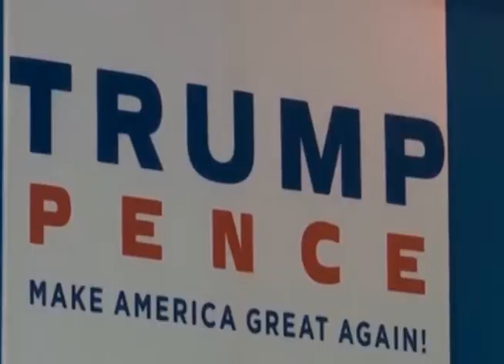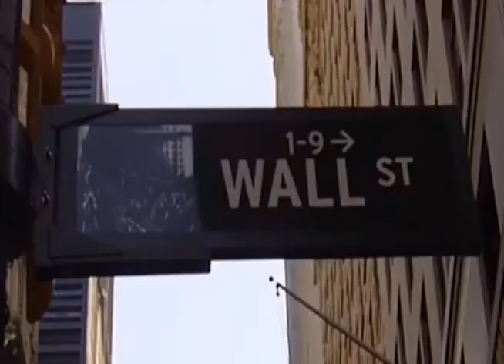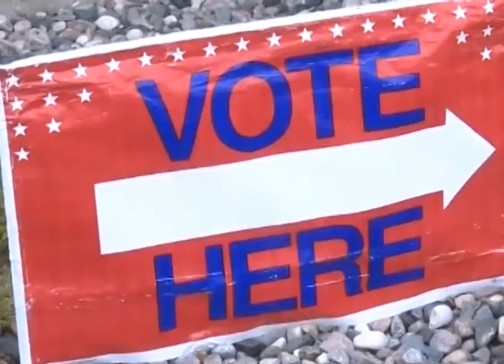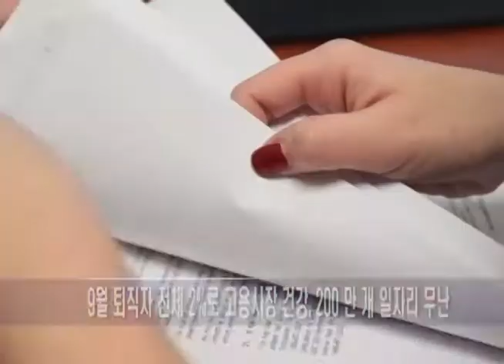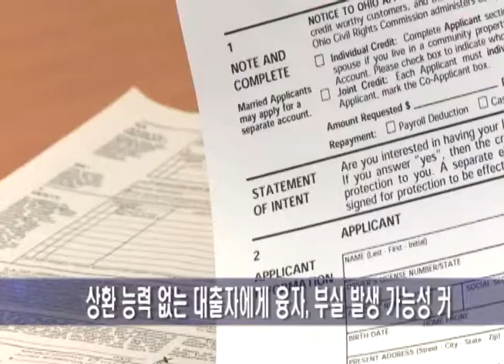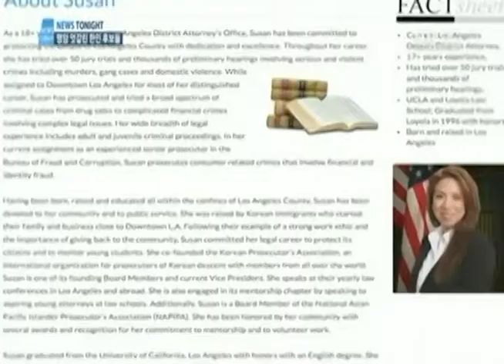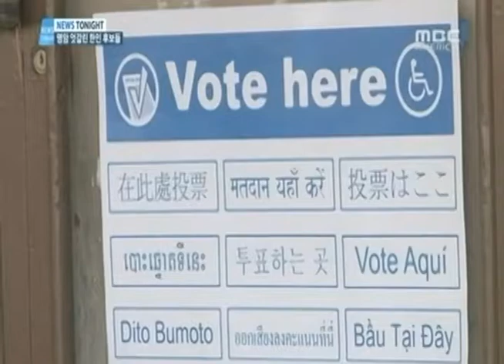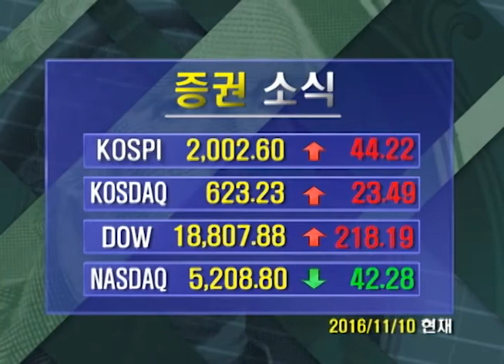[2016.11.10] KBN NEWS